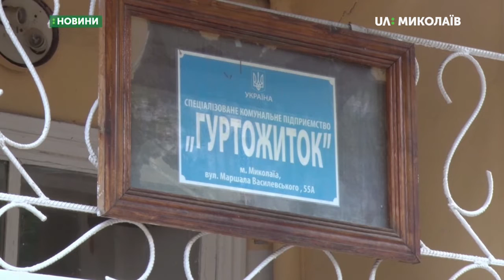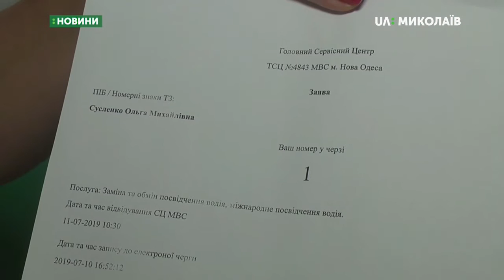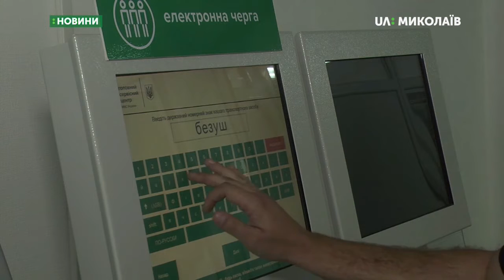11.07.2019. Новини. 16:30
Новини
Інформаційна картина дня (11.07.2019) поглядом кореспондентів телеканалу UA: Миколаїв (випуск новин — 16:30):
- У Миколаєві вшанували  пам'ять загиблих поблизу Зеленопілля;
- 10-річний хлопчик загинув під час дорожньо-транспортної пригоди;
- Мешканцям миколаївського гуртожитку на вулиці Кобера 13-А відключили електропостачання;
- Електронний кабінет водія впроваджують на Миколаївщині.